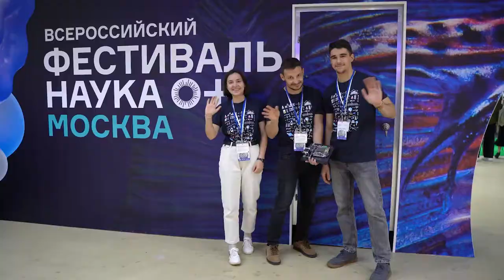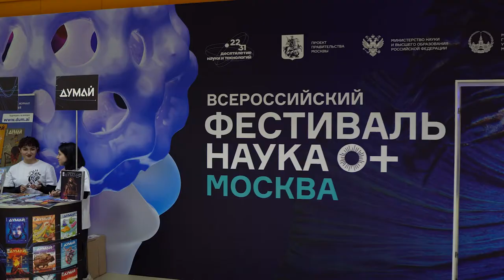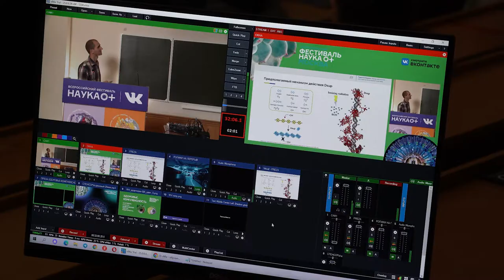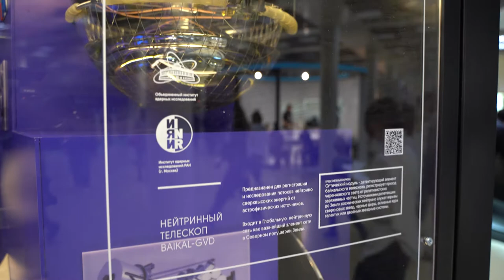ОИЯИ на фестивале Наука0+ Москве - 2022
Объединенный институт ядерных исследований принял участие в крупнейшем просветительском проекте в области популяризации науки – Всероссийском фестивале NAUKA 0+, который проходит с 7 по 9 октября в Москве.